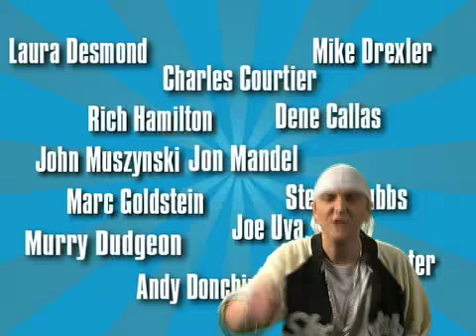IRTS / Eminem parody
The challenge: use TNT & TBS brands to goof on executives from 10 of the world's biggest media-buyers.   Presented by then head of Turner Entertainment Networks at a ceremony for the International Radio & Television Society Foundation, Inc.  On-screen performance by Eminem doppelganger is voiced by me on rap / vocals.